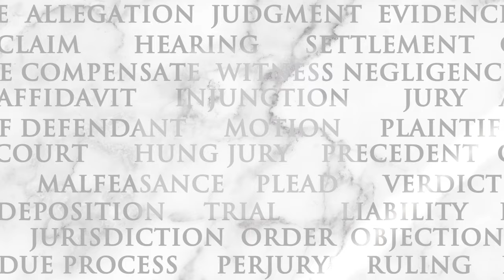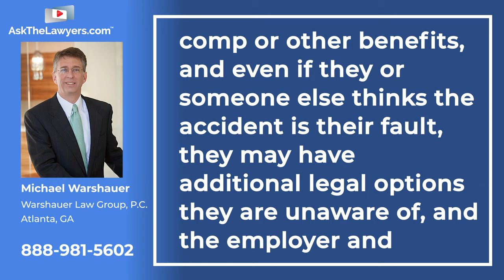Victim of Forklift Accident Receives $7M Judgment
Forklift accidents can cause serious injuries that could necessitate an amputation. They can also be prevented through readily available safety devices.

This video features Michael Warshauer, an attorney based in Atlanta with over three decades of experience of handling personal injury claims. Warshauer is a lawyer with Warshauer Law Group, and he has been named a Georgia Super Lawyer for nine years running.

Video Transcript:

I'm Rob Rosenthal with AskTheLawyers.com and this is an AskTheLawyers.com legal brief. Stand up forklifts are used in large warehouses throughout the United States. Unfortunately thousands of operators have suffered crushed legs that lead to amputations and what should have been simple collisions. It is estimated that more than two workers a month suffer these terrible injuries. The addition of simple and readily available safety devices could prevent almost all of these injuries.

Attorney Michael Warshauer of the Warshauer Law Group of Atlanta has experience with these types of cases. He recently secured a judgment of more than $7 million in the case of a worker whose left leg had to be amputated after she was injured by a defective forklift. Attorney Warshauer says:

"When a worker is injured in a forklift accident of any kind, that person or their family needs to speak to a lawyer as soon as possible. Even if the person can get worker's comp or other benefits, and even if they or someone else thinks the accident is their fault, they may have additional legal options they are unaware of and the employer and insurance company may not be looking out for their best interests.”

Thanks to the tireless efforts of attorney Michael Warshauer and his team at Warshauer Law Group, victims of dangerous forklift designs are being compensated for damages, including lost wages, loss of enjoyment of life, disability, medical costs, and pain and suffering. If you've been injured in a lift accident and want the best information, or you're ready to choose a lawyer that lawyers choose, visit AskTheLawyers.com. This has been an AskTheLawyers.com legal brief. I'm Rob Rosenthal.